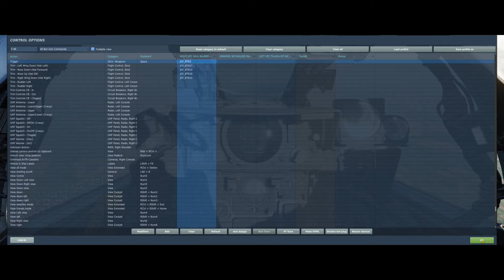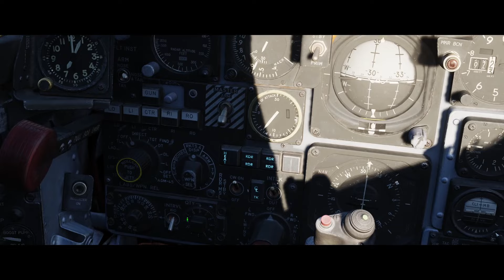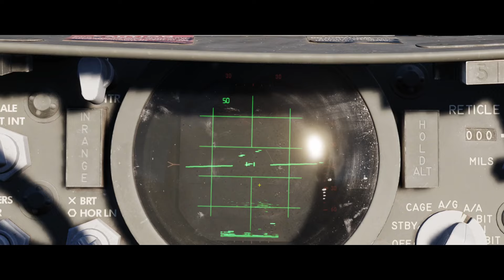DCS, F 4 Phantom, Tutorial 15, Missili AIM-7 Sparrow a ricerca radar, ITALIANO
Vediamo come impiegare gli Sparrow sia utilizzando Jester ed il radar in modalità BVR (Beyond Visual Range, Oltre la portata visiva) sia aganciando il bersaglio da noi stessi.